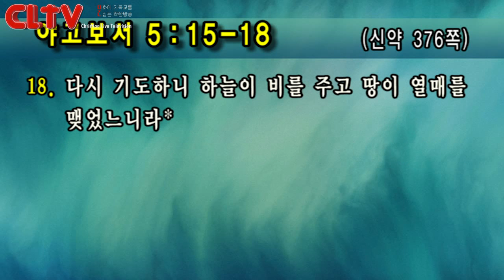CLTV파워예배_금요성령집회(141회)_2018.10.12_선한목자교회(유기성 목사)_‘역사하는 힘이 큰 기도'